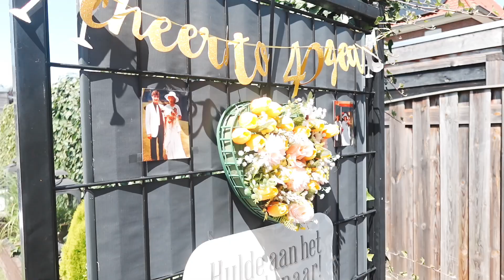40 JARIG JUBILEUMSFEEST RICHARD & JOLANDE DE VISSER